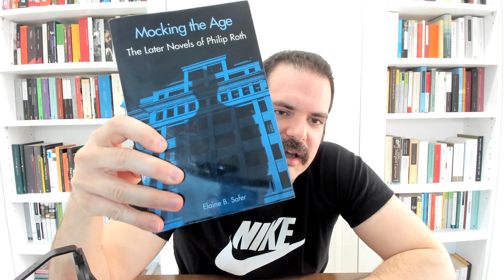PHILIP ROTH, "Everyman"